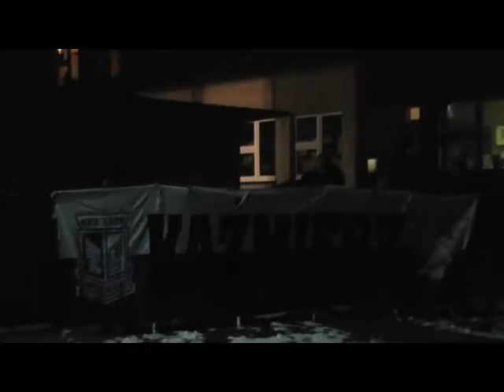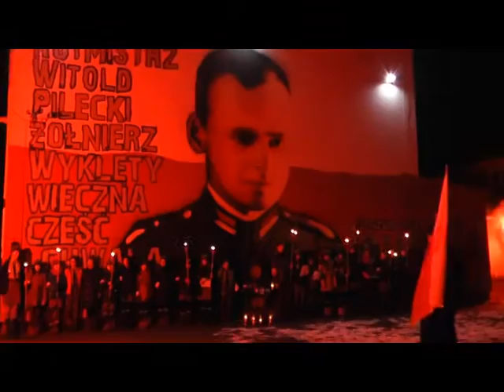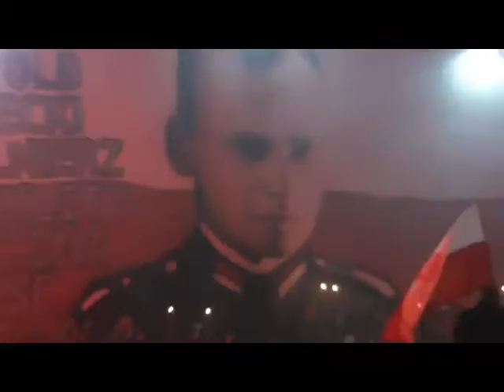Narodowy Dzień Pamięci Żołnierzy Wyklętych - KAŹMIERZ 01.03.2016R.